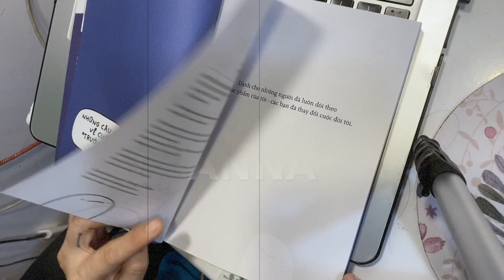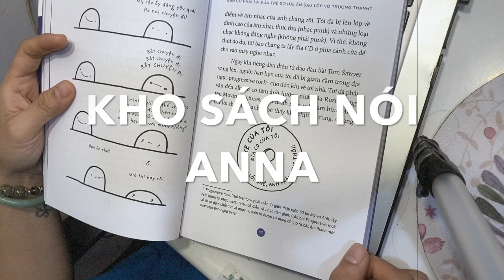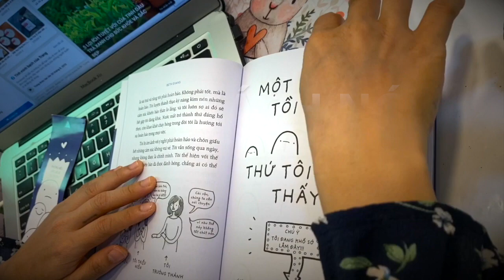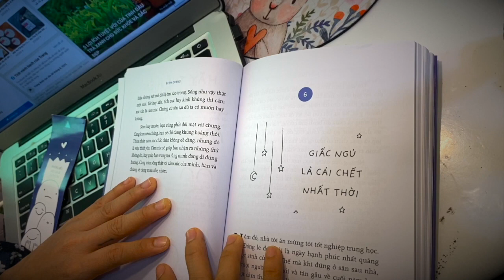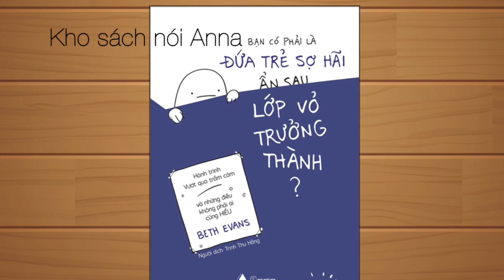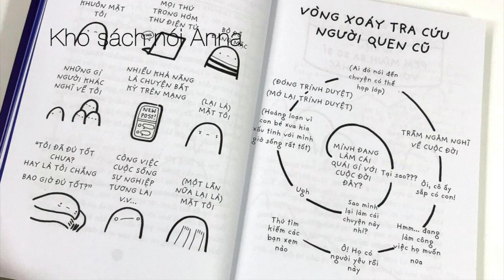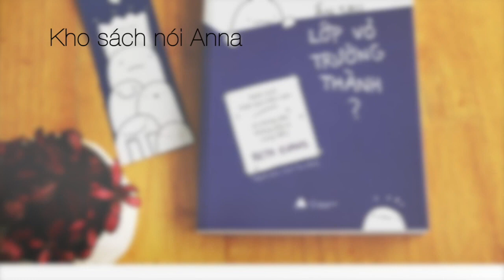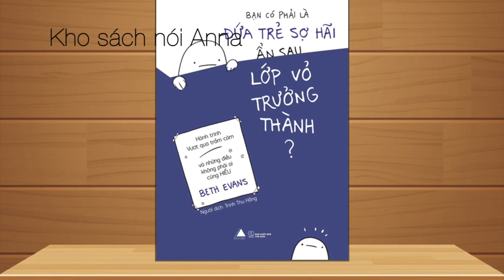(FULL) Bạn có phải là đứa trẻ sợ hãi ẩn sau lớp vỏ trưởng thành? Kho sách nói ANNA | Trầm cảm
“Đôi khi, vào lúc cơn trầm cảm ập tới, tất cả những gì tôi thực sự khao khát chỉ là được-một-mình.”

Bạn nghĩ thực ra trầm cảm hoặc rối loạn lo âu là căn bệnh chỉ dành của những kẻ yếu đuối luôn thiếu thốn tình thương?

Và bạn loay hoay không biết làm gì hơn ngoài những lời khuyên và khích lệ theo ý mình mà chẳng biết rằng lắm khi chỉ cần im lặng, ở bên, thấu hiểu … Thế thôi là đủ.

“BẠN CÓ PHẢI LÀ ĐỨA TRẺ SỢ HÃI ẨN SAU LỚP VỎ TRƯỞNG THÀNH?” là những câu chuyện không của riêng ai, để bạn hiểu rằng làm người lớn là hành trình nhiều sứt mẻ đến thế nào và trầm cảm là cuộc chiến mệt mỏi ra sao.
Tác giả Beth Evans – người mắc chứng Rối loạn ám ảnh cưỡng chế (OCD) từ năm 8 tuổi, bị trầm cảm từ năm 14 tuổi, bị bắt nạt suốt những năm trung học, sẽ khắc họa một cách chân thực và hài hước nhất những trải nghiệm trong việc chiến đấu và vượt qua những rối loạn tâm lý này. Bằng giọng văn tưng tửng và những hình vẽ minh họa dễ thương, chưa bao giờ bệnh tật lại là một vấn đề nhẹ nhàng và dễ cảm nhận đến thế.

Nếu bạn không mắc bệnh tâm lý, đây sẽ là cuốn sách giúp bạn hiểu hơn về thế giới của những người hướng nội, nhạy cảm và trầm cảm.

Nếu bạn không may là một người đang có các rối loạn tâm lý, đây sẽ là cuốn sách giúp bạn cảm thấy lạc quan hơn, nhẹ nhàng hơn về chính căn bệnh của mình.
sách nói